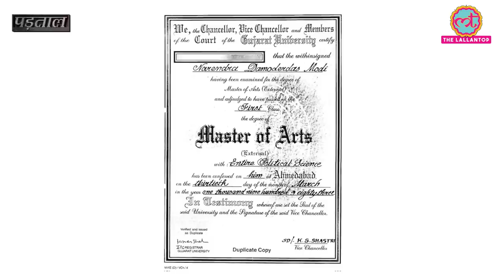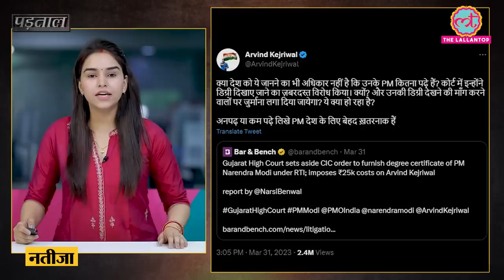1981 में देहांत तो कुलपति ने 1983 में PM Modi की डिग्री पर साइन कैसे किए? तस्वीर का पूरा सच ये रहा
Ever since Gujarat High Court imposed a fine of Rs 25,000 on Delhi CM Kejriwal, several claims are being made that PM Modi’s degree is fake. After a Congress supporter made claimed Modi’s Gujarat University is fake based on a font, now another Congress supporter has claimed that the person who signed the certificate died before it was issued. Is the claim true or false? Watch the video to know the fact.